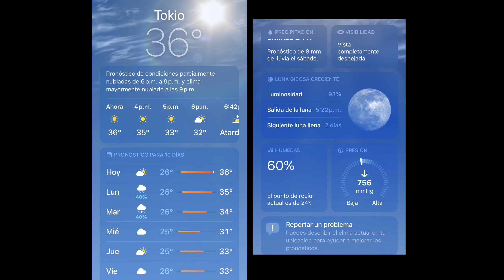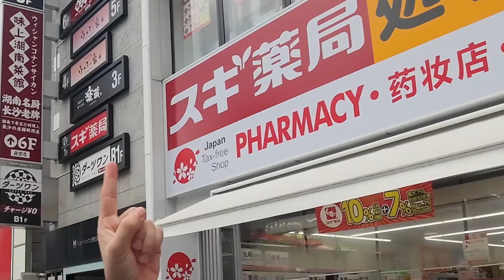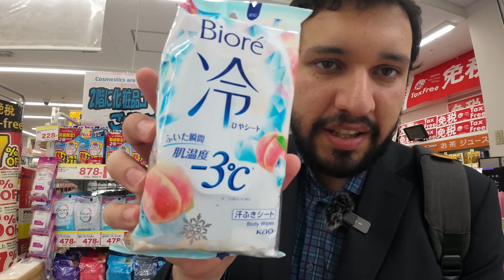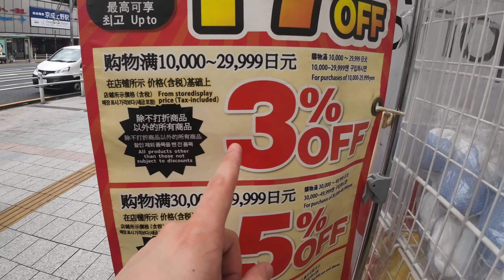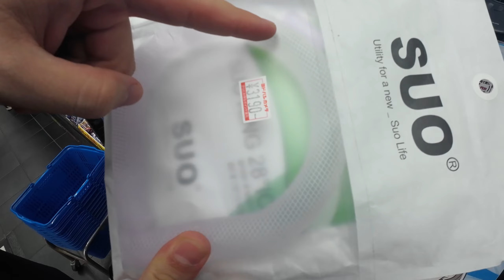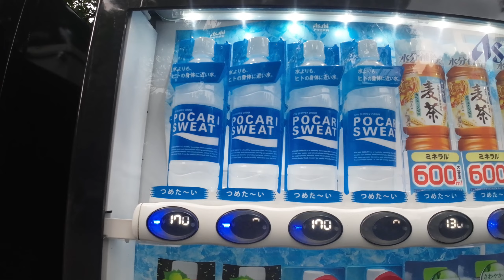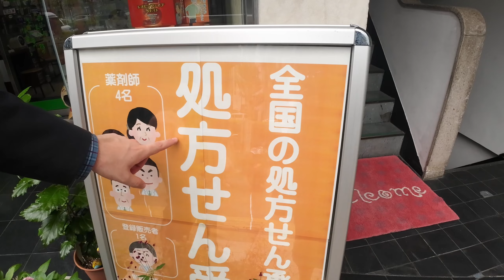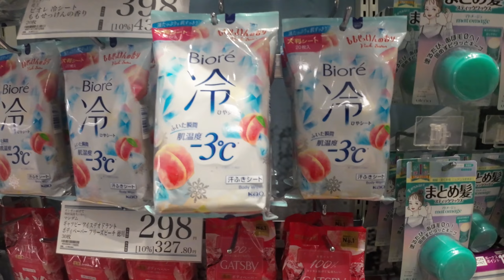🇯🇵Verano en Japón - TIPS DE VIAJE🥵🔥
En este vídeo te compartimos nuestros mejores tips de viaje para tu visita a Japón en verano. Esta época suele ser demasiado calurosa por la humedad que hay en el ambiente, recuerda siempre mantenerte hidratad@.

Momentos Clave
00:25 - Clima en Japón
01:16 - Pronóstico del clima
03:10 - ¿El agua de las fuentes de Japón es potable?
03:37 - Tip ahorrador
04:15 - Farmacias japonesas
07:26 - Nuestras recomendaciones de bloqueador
10:07 - Tax Free en las farmacias
11:27 - Ventiladores portátiles (Yodobashi Camera)
13:40 - Ropa de verano
15:19 - Bebidas hidratantes
16:52 - Tax Free en 7Eleven
17:17 - Otro tipo de farmacias
20:03 - Repelente contra insectos